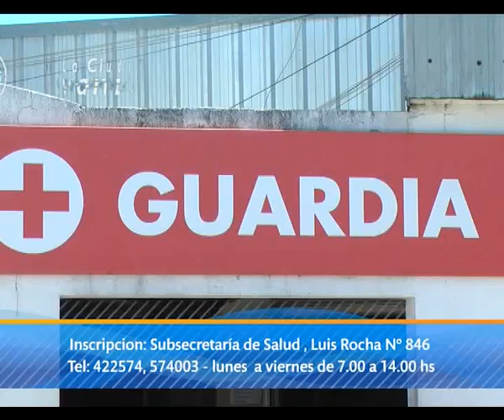Cirugías reparadoras sin costo alguno para los vecinos de Zárate y Lima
Mediante el programa Nacional Cirugía Patria Grande se atenderán todo tipo de patologías que tienen que ver con malformaciones faciales, tales como labio leporino, fisuras de paladar, quemaduras, entre otras.

Todos los que quieran beneficiarse de este Programa pueden presentarse en la Subsecretaría de Salud de la Municipalidad de Zárate, ubicada en Luis Rocha Nº 846 (Costanera frente a Prefectura Puerto) o comunicarse telefónicamente al 422574, 574003, de lunes  a viernes de 7.00 a 14.00 horas, desde hoy hasta el miércoles 5 de junio. Allí se les indicará el día y lugar en el que deberán presentarse para ser evaluados para la operación.